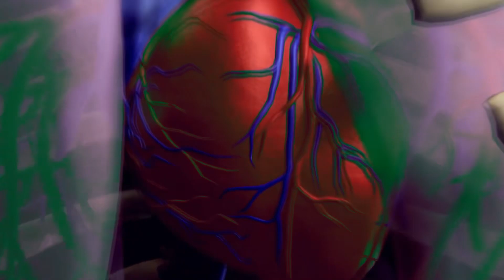Holywood hulk learning tranformation || HULK Tranformation in real life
Hulk tranformation in real life
Hulk vs red hulk
Hulk smas
Hulk in real movie
Hulk become incredible hulk
Hulk smas in real life
Angry hulk
She hulk
Hulk comik
She hulk in real life
Hulk boy
Mat action